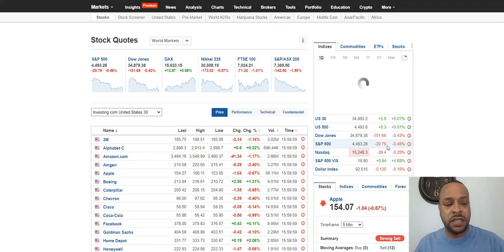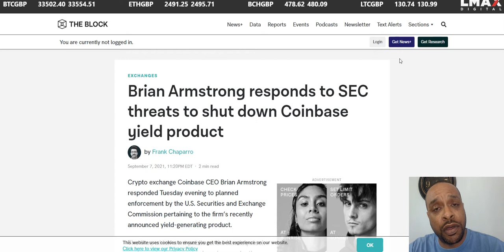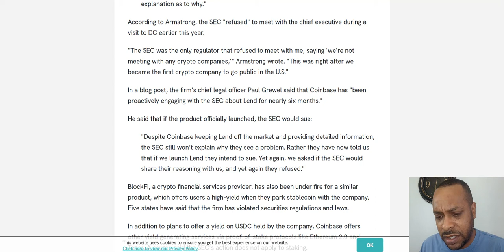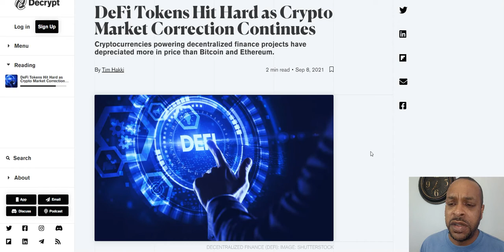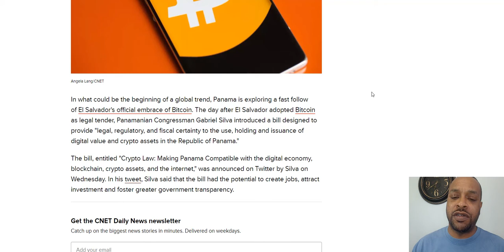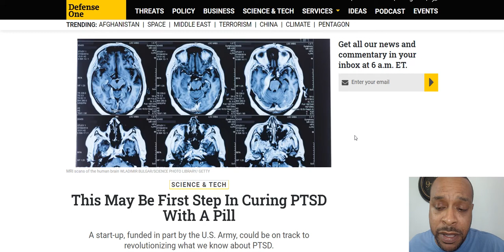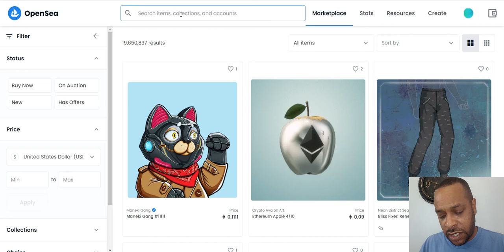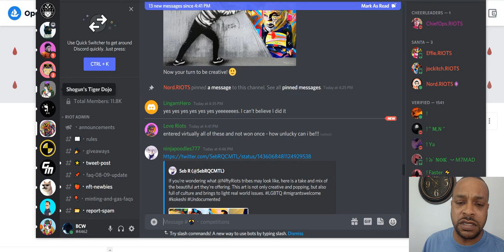SEC & Coinbase, Is Panama Next For Tender Bitcoin? Mind Reading Mercedes, Curing PTSD? Episode #30